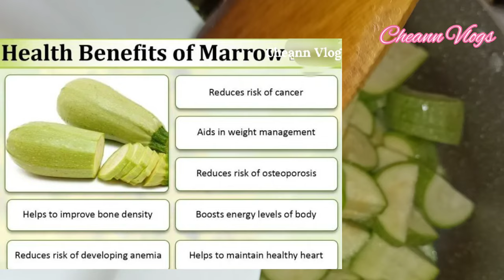Stir Fry Tuna Flakes in Oil with Marrow Vegetable || Tuna Flakes Recipe || Cheann Vlogs🌷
Health Benefits of Baby Marrow
The most important health benefits of marrow may include improving digestion, reducing cholesterol levels, improving heart health, and preventing cancer. It also helps in weight loss, reducing the risk of diabetes, building strong bones, improving energy levels and circulation. It also aids in improving the overall health and responsiveness of the immune system.

Marrow is a low-calorie vegetable that provides a high level of nutrients and is particularly important in the diets of certain cultural groups. It is a significant source of vitamin A and C, dietary fiber, antioxidants, calcium, and iron.